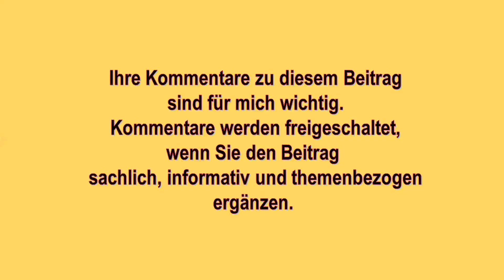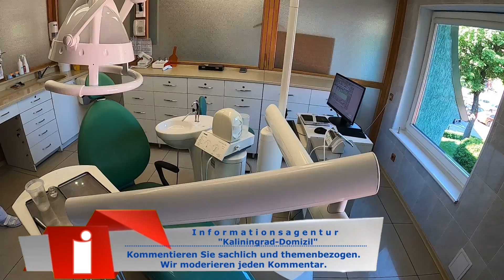Kaliningrader Stadtinformationen 23. Mai 2021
Begleiten Sie mich durch die Stadt Kaliningrad und erleben Sie mit mir die vielen großen und kleinen Veränderungen. Nebenbei erzähle ich noch Kleinigkeiten aus dem täglichen Leben in Russland und der Regionalhauptstadt Kaliningrad. Haben Sie Anregungen für weitere Stadtinformationen, so schreiben Sie mir oder kommentieren unter dem Videobeitrag.

Uwe Niemeier
Bank: Sparkasse Südholstein
BLZ: 23051030
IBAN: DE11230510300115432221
BIC/Swift: NOLADE21SHO
Zahlungsgrund: Kaliningrad-Domizil-Infokanal